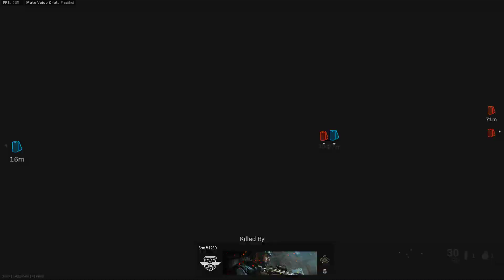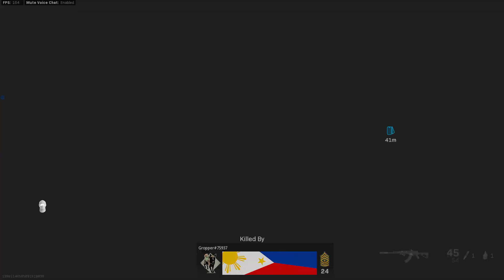An 94 - Call of Duty Modern Warfare 2019: Kill Confirmed (No Commentary)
Call of duty warzone best moments channel, containing best plays, funny and epic moments and clips. warzone battle royale wtf moments wtf plays warzone highlights warzone streamers wins and fails. warzone leaks, warzone battle royale montage epic clips daily play and moments. warzone daily videos

Massive thanks to the names and links bellow for giving permission to use clips!